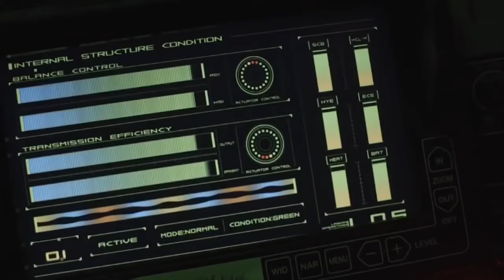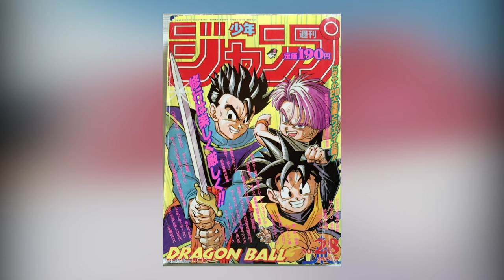Patlabor: A Forgotten Franchise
Marc takes you through the life and legacy of one of anime's most under-appreciated franchises: Patlabor.